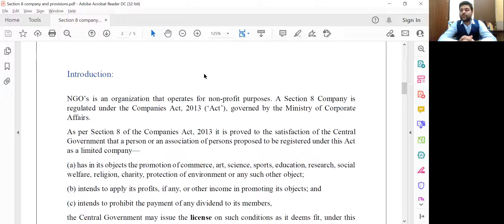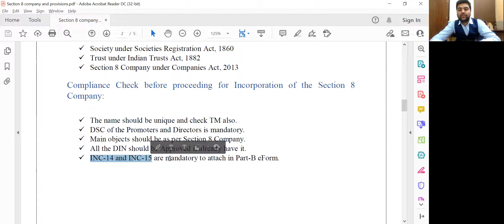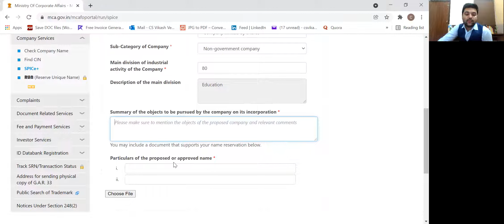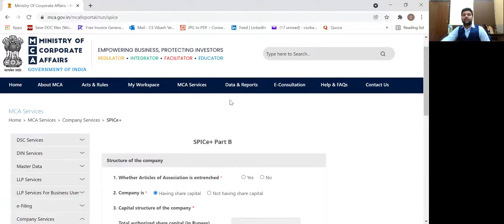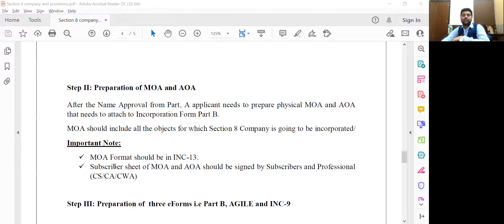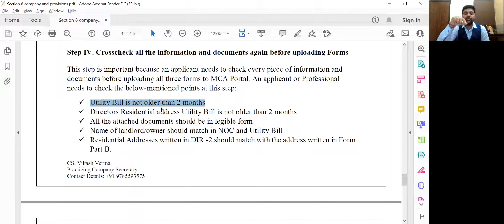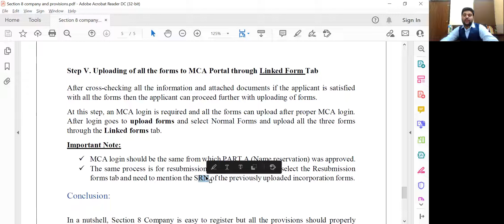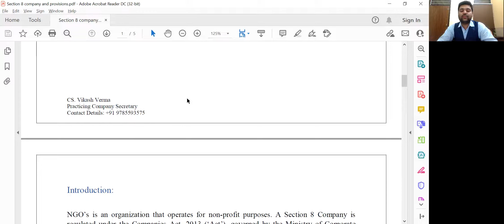Section 8 Company Incorporation Process in India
The process and requirements of a Section 8 Company are exactly the same as laid down for a limited company, including all the rights and obligations that come with such a limited company. The only aspect where they differ is that a Section 8 Company cannot use the words “Section 8” or “Limited” in it’s name.